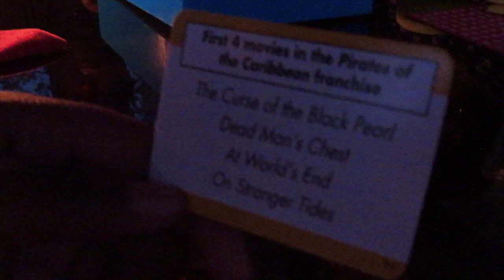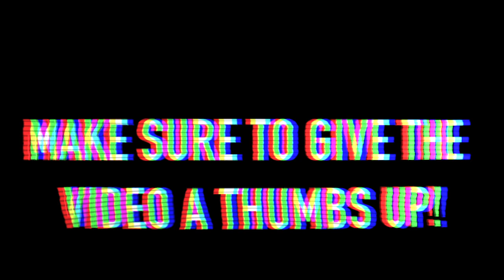FAMILY FUN VLOG I THE WILLIAMS WAY